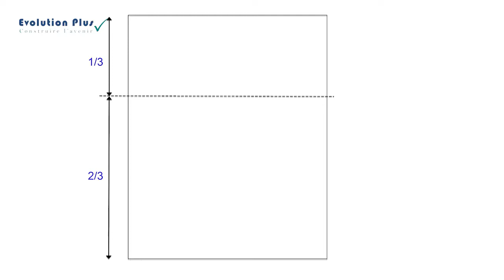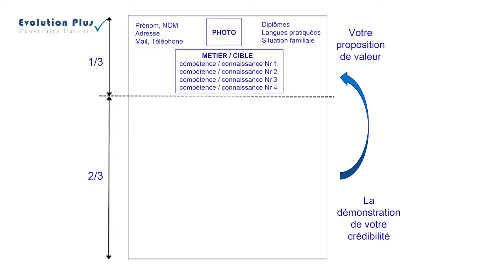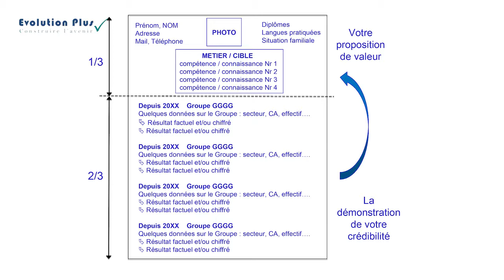La structure du CV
Stratégie de recherche d'emploi - Trucs et Astuces
Présenté par Arnaud Delphin - Coach
Retrouvez toutes les vidéos de la médiathèque de l'emploi sur le site de votre association d'Alumni